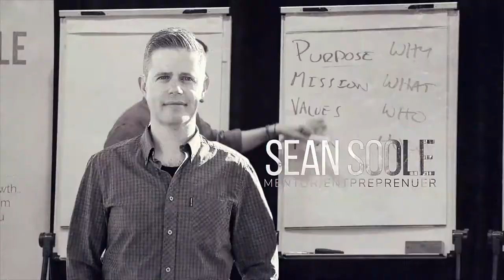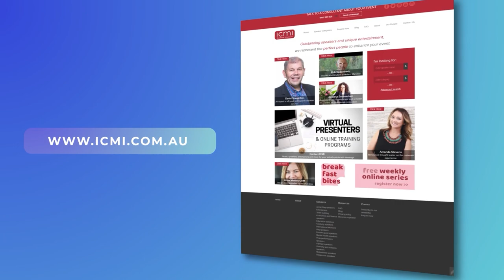Embracing Business Disruption Through Digital Transformation With Mark Cameron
How quickly can you drive a business to digital domination?

What are the most effective ways to generate business online in 2021?

Is there a shortcut to digital transformation?

There are no doubts businesses have had to accommodate a changing consumer landscape since COVID-19 entered our lives.

Successful digital integration is the key to the future success of your business and customer experience.

Digital business platforms and models are ever-evolving, which means you can either rise or fall behind.

If you want to grow, rather than just "keeping up" with everybody else, developing a bulletproof digital strategy is essential!

Consider how important digital innovation remains to stay relevant year on year?

Imagine being the first in an industry to respond to market shifts and digital demands.

Join us on The Few Podcast and get this blueprint right now.

In today’s episode, we pick the brains of arguably Australia’s finest strategist in the digital business revolution space.

As a leading digital expert with a long string of achievements in the bank, Mark Cameron delivers a goldmine of information to help secure your business's turf in the digital world.

Sharing practical steps to make your transition smooth, Mark breaks down the science of digital transformation without holding back.

Highlights From Today’s Episode:

- What is digital transformation and the fastest path to achieving an ROI using this platform?
- Why a customer-centric strategy is a secret formula for small and midsize businesses to engage.
- How to unlock high-converting leads and change the way your customers interact with the brand.
- How to build a digital strategy that disrupts the competition and gives you a massive edge on the marketplace.
- How to create strategic value in the digital world without any complexity or prior knowledge.

Connect with Boo & Sean

Why did we create The Few Podcast?

We interview people that have gone through adversity and challenges in life and business. Those that keep pushing to achieve their dreams and fulfil their life’s purpose. Our goal is to inspire people with a dream and a vision to keep working towards it everyday despite the challenges that arise. To learn, adapt and move forward to achieve your goals.

👉 Give our partners some love ❤️️